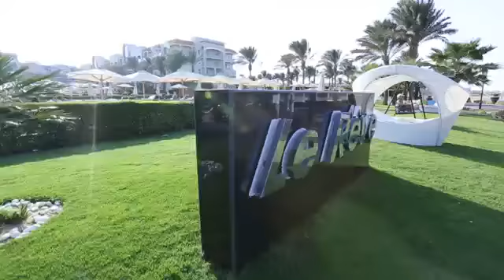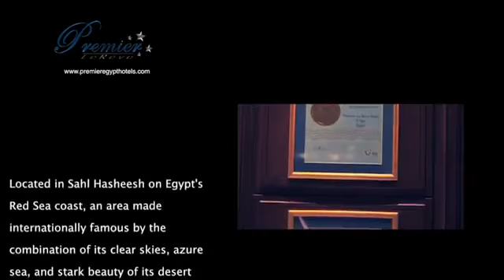Premier Le Reve Sahl Hasheesh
Elegante hotel che si affaccia sulla bella baia di Sahl Hasheesh. La struttura è curata, moderna,  con un rigoglioso giardino, ha finiture e arredi di pregio  e di design. Il Premiere le Reve è adatto ad una clientela esigente che vuole una vacanza all’insegna del relax.